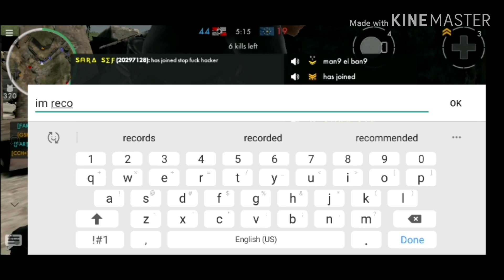World war heroes panzer noob that hacks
Plz don't hack it's one of the most coward things to do in any game heck I can't tell if pay to wins are more annoying but be sure to like and subscribe and I'll see you in the next one✌